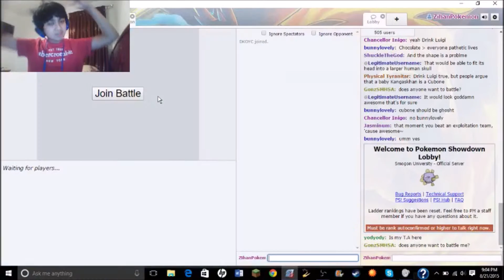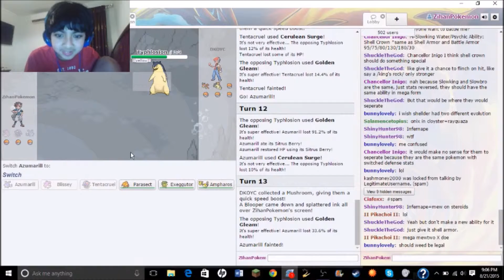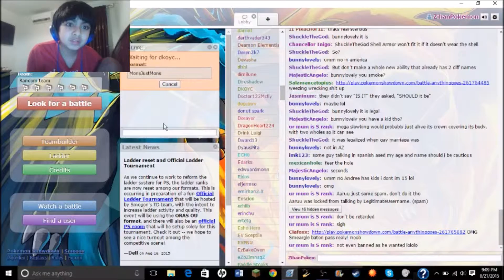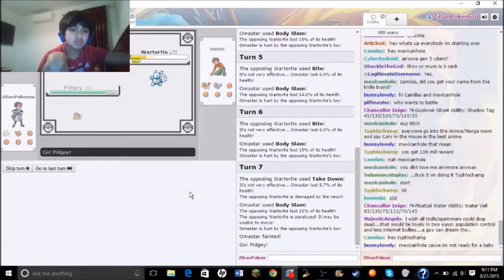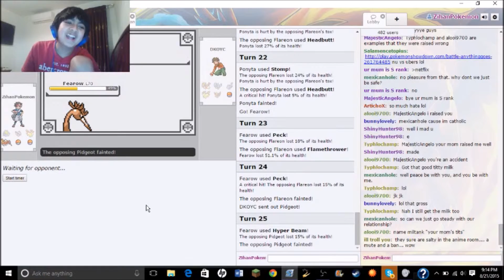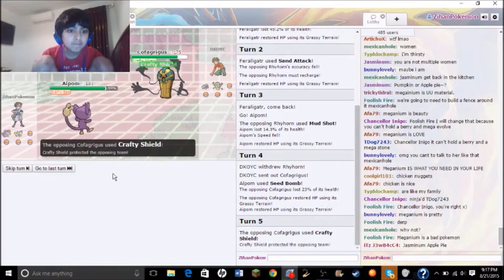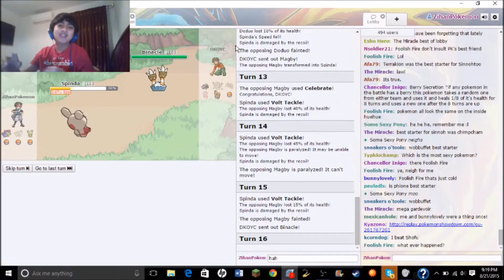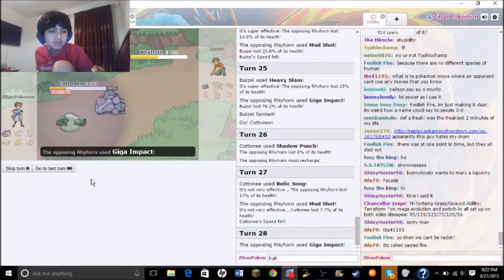Pokemon Showdown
hey guys enjoy the lastest episode of pbf srry for no weekly serieses in a while sooooo will come back enjoy this segmant where me and DKOYC
and check out the videos i used for my awsome intro and check out the videos down below and their channels